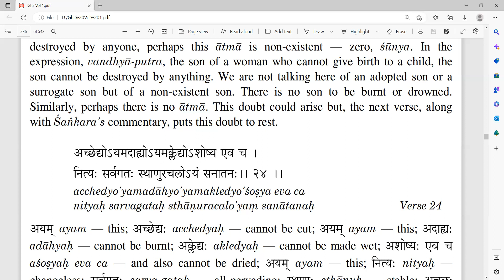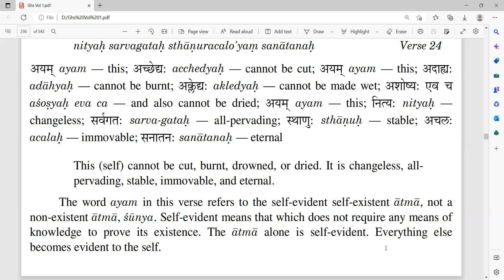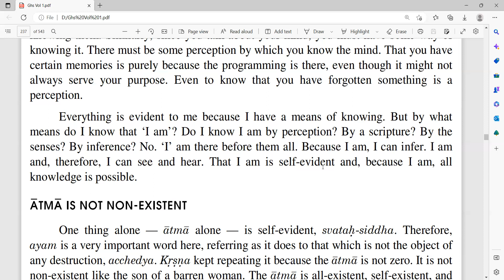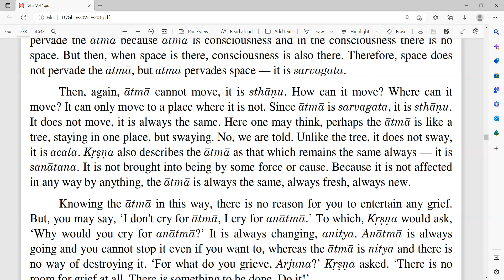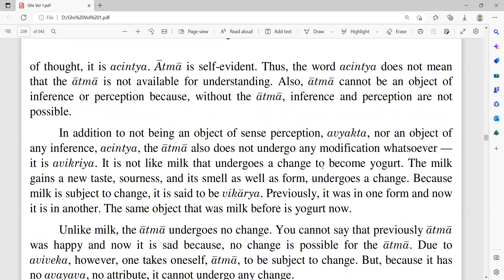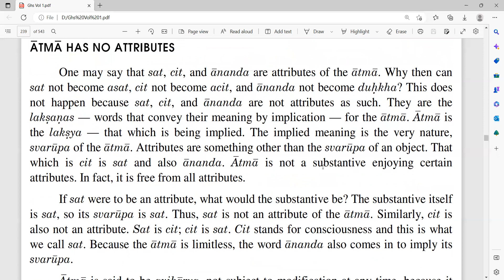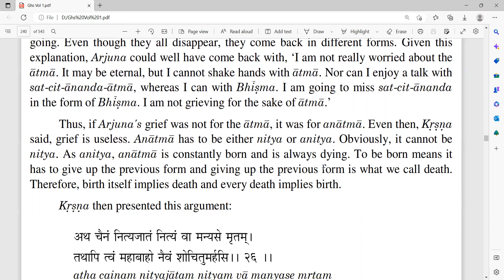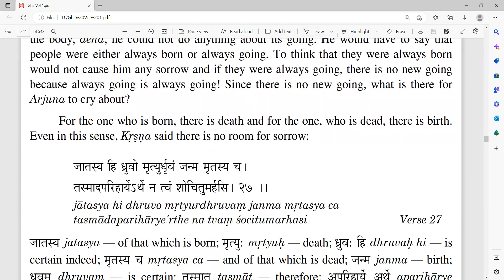54 Bhagavad Gita Home Study Course (Second Chapter)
Second Chapter - Verse 23 to 26